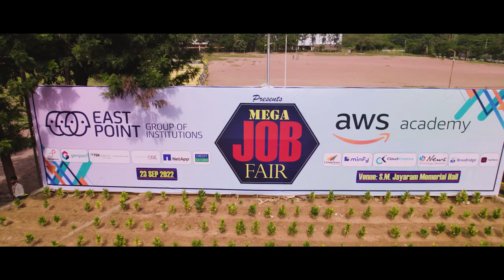Glimpses of East Point Institutions Mega Job Fair 2022 - 23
Glimpses of Mega Job Fair Organized by East Point and AWS on 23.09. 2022.

Heartiest Congratulations to all the students placed!!!

A new momentum towards well - deserved success in all the student’s lives through East Point Mega Job Fair

#1 Day
#12 Companies
#50+ HR’s
#300+ Job Offers

“Find out what you like doing best, and get someone to pay you for doing it.” —Katharine Whitehorn